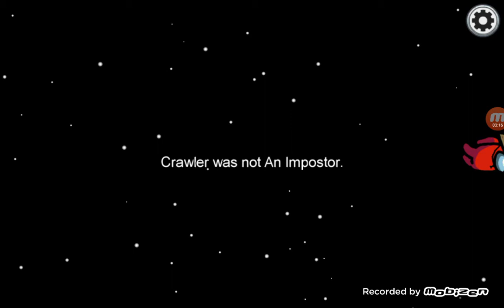Close call! - Among Us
How insane do you have to be to kill someone in front of another guy?! How persuassive do you have to be to stop the whole group form executing you?! Welcome back to Among Us!